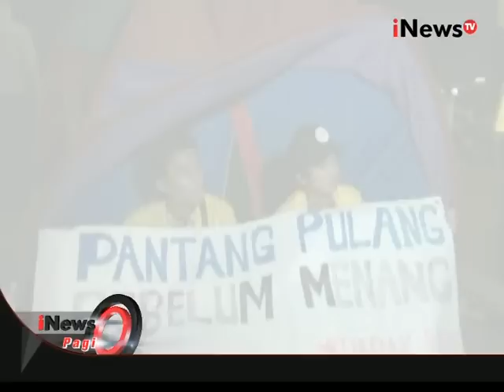Mahasiswa Demo Tuntut Jokowi-JK Mundur Ricuh Di Depan Istana - iNews Pagi 11/09